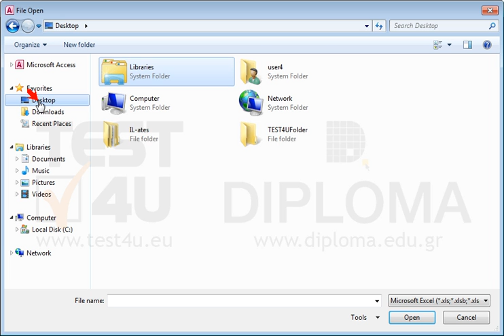Insert in a new table, named NewProducts, all products from the NewProducts book stored in the...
Insert in a new table, named NewProducts, all products from the NewProducts book stored in the IL-ates\Excel folder of your desktop.